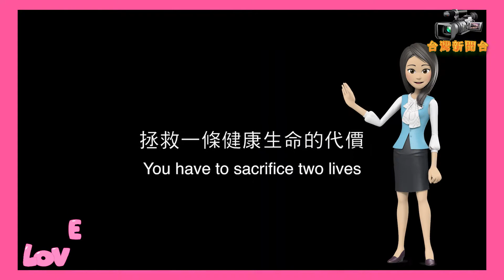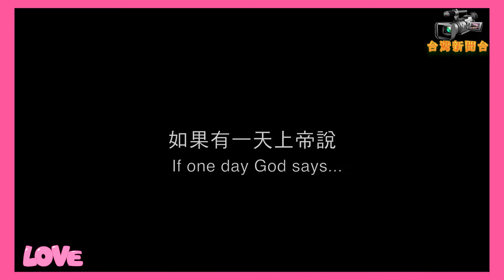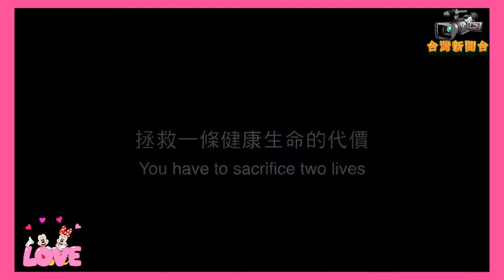台灣新聞台 : 洪馬克導演辦「替生」世界線上首映 華府台美線上文化講座民眾反應熱烈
【記者鄒志中報導】  「一位年輕導演立志用他的電影夢讓世界看見台灣！他要跟大家分享讓夢想起飛、築夢踏實的旅程…。」為讓台灣與世界接軌，讓世界看見台灣！最近美國華府地區僑委會文教中心主辦了一系列線上文化講座，第二場講座由台灣導演洪馬克登場分享，雖然本活動由華府地區主辦，而且原本預定對象只限為25歲以下台裔美國人，卻因為洪馬克導演長期在北美舉辦台灣影展，吸引了歷年來在北美認識的台灣鄉親上線聽講，日前在印尼因人道救助而犧牲的台裔美國飛行員Joyce的父母也上線參與，意外串起溫哥華、洛杉磯、華盛頓特區與台灣的朋友齊聚一堂，洪馬克導演的講座過程風趣幽默，現場氣氛溫馨，民眾反應熱烈，後續還有人留下來持續與洪馬克導演互動，讓人不禁對接下來的九場講座充滿期待。

據了解，洪馬克導演為福爾摩沙國際電影節創辦人，積極在全球推廣台灣青年導演短片作品，長年於世界各國舉辦台灣短片放映活動，最大的戰場便是北美地區，此次演講消息一曝光，便吸引美國與加拿大各地的台灣鄉親轉貼分享，雖然只有短短一天的宣傳時間，卻吸引了近百人上線參與。

洪馬克導演說他從國小時期，因為許多意外的轉折而對影視產業產生興趣，也因為一封來自NHK的比賽落選通知信的鼓勵，讓洪馬克堅定往拍片之路前進，卻在多年後發現一切都是誤會，因為那封信根本就是複製信，現場鄉親們哄堂大笑，也帶給洪馬克導演更多省思。

演講過程洪馬克一時興起，放映了其得獎作品《替生》，意外引起鄉親熱烈討論，大家紛紛詢問何時推出電影版，更有鄉親在事後不斷討論，還頻頻跟洪馬克詢問劇情細節，甚至還有鄉親因此發起募款計畫，希望幫《替生》募款拍攝電影長片版本，並鼓勵洪馬克導演到華府舉辦台灣影展，讓更多人看到台灣的優秀電影，其實《替生》在網路上一直以來都只看得到預告片，此次放映是《替生》正片首度在網路世界曝光，也成了其線上世界首映。

被詢問到對於亞太影展的挫折有何看法，洪馬克淡淡地說，不經一事不長一智，生命裡每個經驗都有其意義，現在的他學會了怎麼慎選合作對象，對於外界的邀約也更為謹慎，也更懂得如何保護自己，而且最重要的是他現在更加確定，如果一件事是對的，應該怎麼做就怎麼做，不該做的事情，不管有什麼人情或是任何壓力，也不要勉強自己去做，有時候做對的事情在當下會面臨很多阻力或是壓力，但是只要沒有妥協，未來歷史自然會有公論。

本次演講氣氛熱烈，宛如一場同樂會，最後在所有鄉親一起跟鏡頭揮手留下歷史性的畫面。

本活動名為「A CULTUREFEST FOR TAIWANESE AMERICANS」（獻給第台裔美國人的文化節），由美國華盛頓特區的僑委會文教中心主辦、台頑青少年基金會（MGY, Millennial Global Youth）承辦，活動主旨是希望提供美國25歲以下台裔年輕人在此全球性的疫情的困境下，可以透過網路管道對台灣有進一步的認識，在洪馬克之後還有9場講座，主題包括電影、文創、時尚、親子、地方創生、都市計畫、美食、婚禮、彩妝等領域，涵蓋議題非常豐富有趣，堪稱為一場線上台灣文化博覽會，並於2020年12月12日由《幸福路上》導演宋欣穎擔任壓軸，為整個活動畫下完美的句點，有興趣的朋友歡迎在臉書搜尋「MGY」或是「華府台灣同鄉會」以獲得相關資訊。

台灣，這個世界上的一個小小小島國，卻擁有許多世界知名的國際品牌，世上的人們大多都認識這些品牌，但這個世界卻不太認識我們 - 台灣。有一位台灣的年輕導演，在一次參與國際影展時，主持人不經意的將Taiwan介紹成Thailand ，因此讓他立志要讓世界認識台灣。他，叫做洪馬克，目前正努力的勇闖國際，拍攝的微電影作品「替生」目前已經在全球21個國際影展裡累積了48個參展紀錄，拿下15座獎項，在世上的14個大城市裡放映過，並走過了6個國家，洪馬克導演要大聲的告訴這個世界『We’re are from Taiwan !』

『替生』其實是一個長篇電影版的故事，但礙于電影拍攝的資金十分的龐大，而一個築夢的導演對投資者來說畢竟還是比不過一個有名氣的導演，因此洪馬克導演決定先拍攝一個短片，到世界各地參展，除了為這個作品增加一些名氣，同時也是為了向大家證明，台灣是做的到的！

出國參展並不是件容易的事，因此當洪馬克導演決定帶著自己的作品，走遍一百個影展的同時，自己是否也能為其他的台灣創作者做些什麼，因此他決定在參展的同時，也和世界上的一百個影展團隊交朋友，並建立一個聯盟組織，讓台灣看見世界上不一樣的作品，也讓台灣的創作者被世界所看見。

2015年3月，洪馬克導演帶著台灣的14部作品前往美國三大州，進行交流與放映。這是個開始，只要堅持下去，未來將會有更多機會，讓台灣與世界接軌，讓世界看見台灣。

據了解﹐《替生》（英文：Replace,日文：リプレース）為台灣導演與編劇洪馬克的第一部微電影﹐於2014年7月完成。更是由未來電影日與洪馬克發起的「百大影展計劃」的核心參展作品，目前已經在全球21個國際影展裡累積了48個參展紀錄。短片《替生：續篇》的拍攝工作也如火如荼進行中，預計2017下半年完成，完整《替生》長篇也已經進入籌備期， 2018年開拍。

《替生》故事的劇情是描述一對夫婦結婚多年，老婆韓謹竹終於懷孕。因老婆為罕見血型患者，醫生以生產風險極大為由，建議這對夫妻放棄生產，老婆不甘心，堅持懷下小孩。當好不容易平安度過8個月，夫妻倆在生產前夕外出散步，不巧遇到有人跳樓自殺，老婆不巧被自殺者壓到，母親與胎兒雙雙喪命。

確認老婆死亡之後，醫院鼓勵老公宋易勳捐贈器官，因為當天剛好有一名同樣罕見血型的患者需要心臟移植，老公為了完成太太生前遺願，忍痛簽下器官捐贈同意書，根據法律規定，器官捐贈出去就不能再追蹤其下落，但是老公太過思念老婆，決定透過非法管道尋找老婆下落。最後查詢到了妻子心臟捐給了一個妙齡少女，沒想到這個女孩正是當年跳樓自殺導致妻子喪命的人。

《替生》故事本來設定為90分鐘的長片，但因為沒有資金的情況下故事被濃縮成15分鐘微電影。洪馬克導演透過臉書進行群眾集資，累積到28萬元後終於開拍 。但面對資源不足情況下，拍攝11個月途中曾數次中斷，後來在未來電影日策展人林瑋倫的幫助下在2014年7月12日完成15分鐘《替生》。南拳媽媽彈頭特別為《替生》製作的電影主題曲《古早時代》，更答應洪馬克把與傅龍華共同創作的「日本時代」當作《替生》電影音樂。

《替生》在國際影展上反應熱烈，連日本人都主動表示讚賞，洪馬克說：「我在美國猶他州鹽湖城放映之後，全場觀眾熱烈地鼓掌了兩次，鼓掌到全世界都覺得不好意思，在京都獨立電影節放映之後，有一個無老太太甚至流著眼淚跑過來找我，拜託我一定要把電影版拍出來。」

《替生》在阿布奎基影展上獲得其他參展導演甚至是影展策展人熱烈反應，在座談會上紀錄片製作人 Diane Mellen 就緊緊抱著導演洪馬克說：「我看到都哭了！」。透過美國製片Diane Mellen的牽線，洪馬克跟好萊塢重量級製片Geralyn Dreyfous在猶他州的私人別墅見面，看完《替生》之後，Geralyn Dreyfous閉著眼睛說：「哇嗚！這個作品太完美了！不管是故事、攝影、音樂還是在演員的表現上都是！」

《替生》在洛杉磯獨立影展上獲得最佳劇情片以及最佳電影歌曲，放映完畢時全場連續鼓掌三次，策展人Richard在頒獎典禮結束後對著攝影機說：「洪馬克應該來好萊塢發展的！」